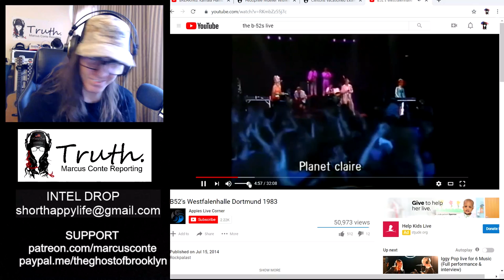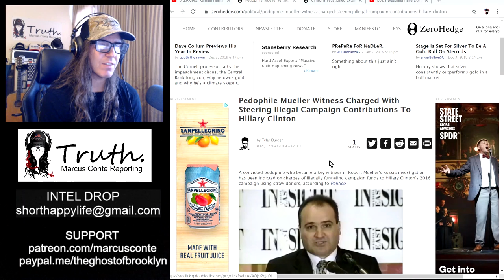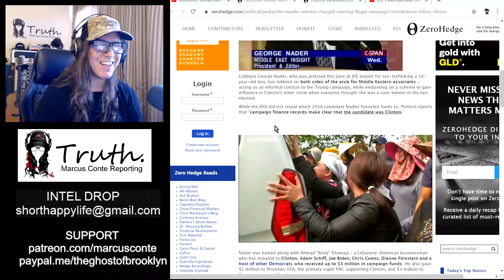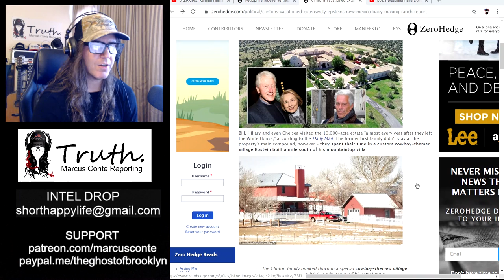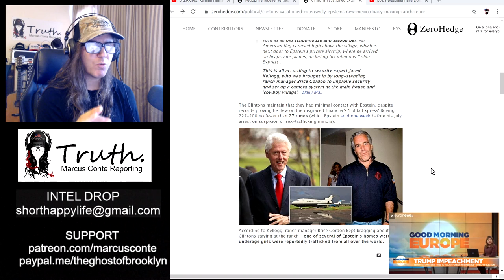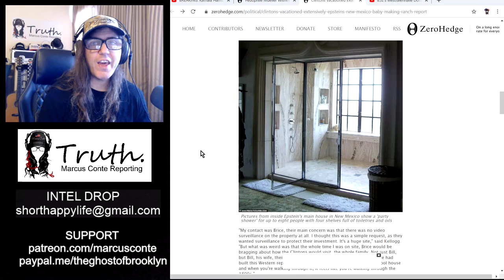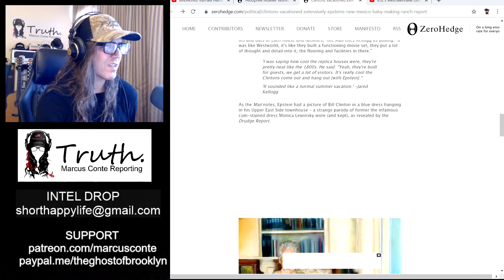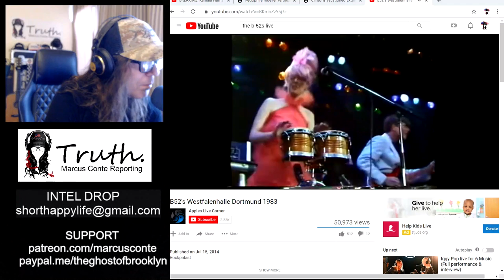All 3 Clintons Vacationed Extensively At Jeffrey Epstein's New Mexico 'Baby-Making Ranch'